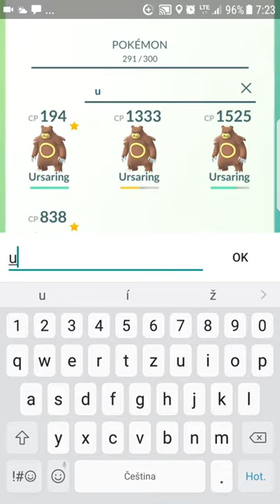Pokémon go Ursaring vs Krabby Ditto